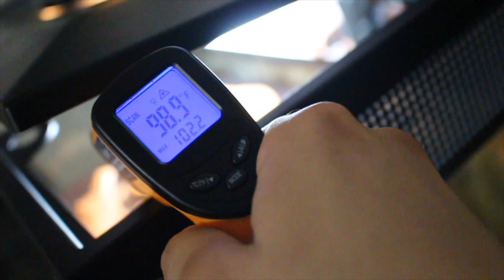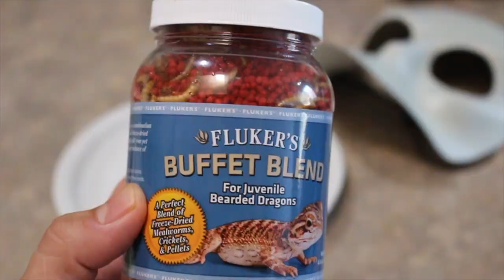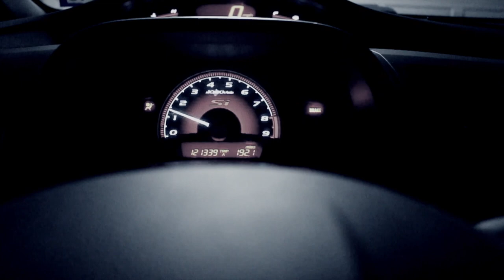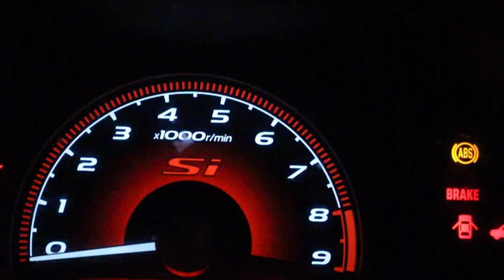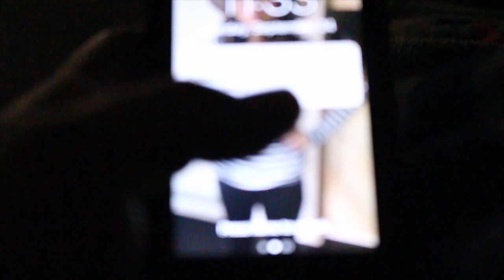Cómo cuidar a un dragón barbudo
Hoy compartiré todos mis secretos sobre cómo cuidar a un dragón barbudo. Prepárate para un episodio increíble y una gran sorpresa al final.
*video has English subtitles CC which input I did manually*